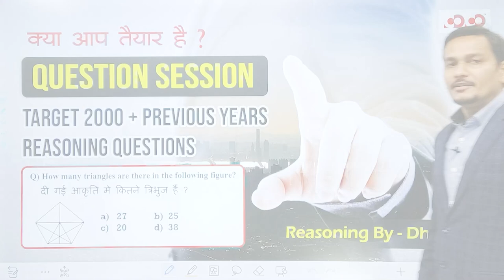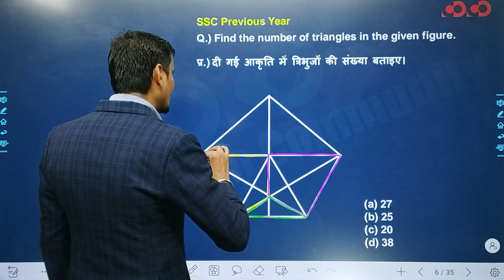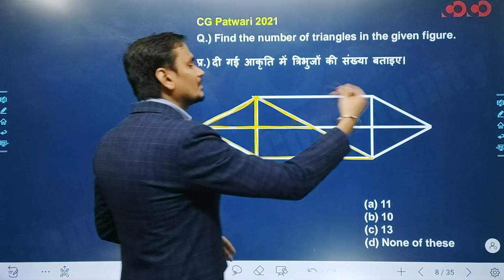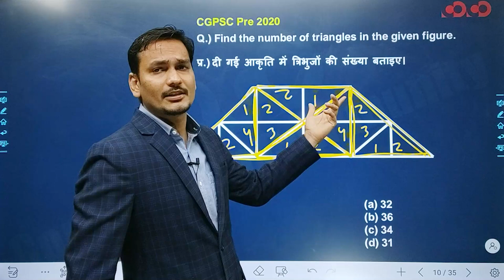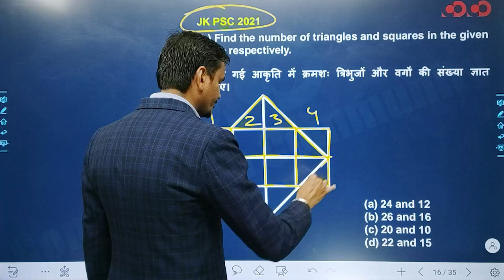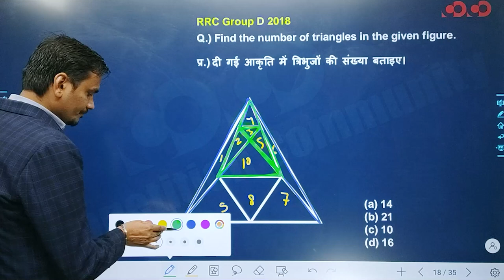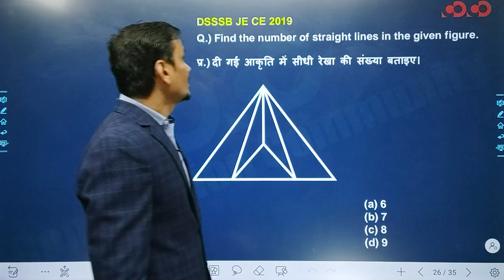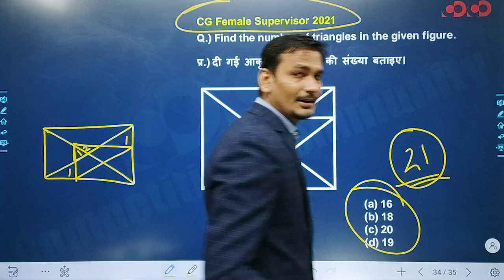Question Session Program | Reasoning | Counting of Figures | By Dheeraj Sir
 Per week 1 videos on  Saturday.
  Complete reasoning for  छ.ग. up , बिहार, राजस्थान, मध्यप्रदेश एवं RRB, Banking, Vyapam, SSC , PSC, RAS, RTS , ARO, etc सम्पूर्ण सामान्य ज्ञान पर आधारित होगा|
 Smart study and short tricks पर आधारित आकलन होगा|
 अगर इस दौरान कोई छ.ग. व्यापम या अन्य reasoning पर आधारित परीक्षाएं शासन द्वारा आयोजित की जाती है तो आयोजन पश्चात reasoning के प्रश्न को हाल कराया जाएगा| इस प्रक्रिया पश्चात भी अगर कोई परीक्षाएं होती है तो उसे भी हल कराया जाएगा|